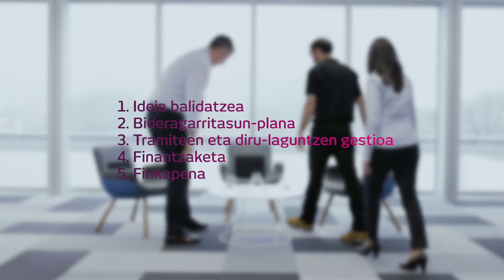3 ekintzailetza-esperientzia Gaztenpresarekin. LABORAL Kutxa.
Ezagutu Gaztenpresaren Ekintzailetza Planaren aholkularitza integrala izan duten 3 ekintzaileren esperientziak. Izan ere, ideia bat ez ezik lagunduko dizun norbait ere baduzu, enpresa bat duzu.